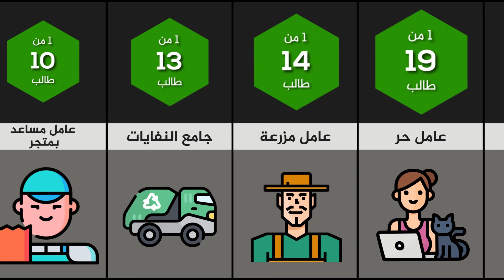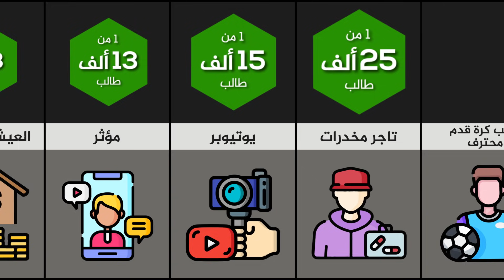مصير الطلاب الفاشلين في الدراسة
في الحياة الواقعية ، غالبًا ما تكون الدرجات المدرسية غير مهمة على الإطلاق
 فكم من الطلاب الذين لم يكونوا ناجحين جدًا في المدرسة ، لكن انتهى بهم المطاف في منصب رائع او في وضع رائع

فرجة ممتعة